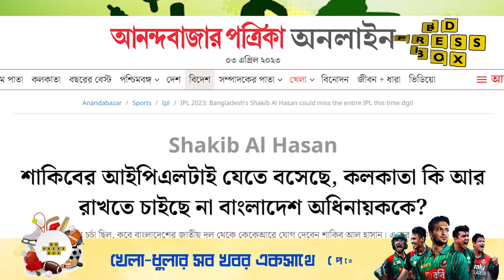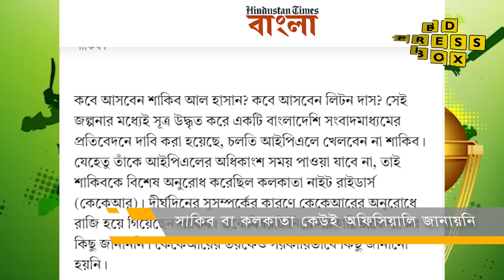কেকেআর অফিসিয়ালি জানায়নি সাকিব খেলছেন না এবারের আইপিএল | Shakib | KKR | IPL | BD Press Box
এবারের আইপিএলে দেখা যাবে না সাকিবকে। এই খবরটি এপাড়ের অর্থাৎ বাংলাদেশের। কিন্তু ওপাড়ের অর্থাৎ ভারতের দৈনিক পত্রিকাগুলো বলছে ভিন্নকথা। সাকিবের পরিবর্তে অন্য কোনো বিদেশি ক্রিকেটার নিতে চায় কেকেআর এমন কথা কেকেআর এর পক্ষ থেকে জানানো হয়নি।

About BD Press Box:
- Sports News
- Cricket News